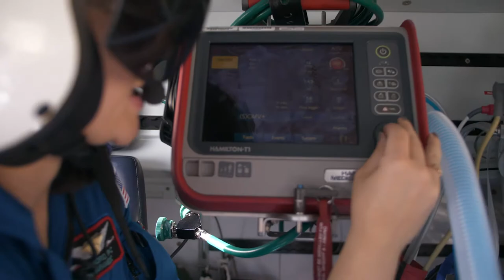What It Takes | Natalie Madrid, Flight Paramedic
Sandia High School graduate Natalie Madrid talks about her exciting career as a flight paramedic.